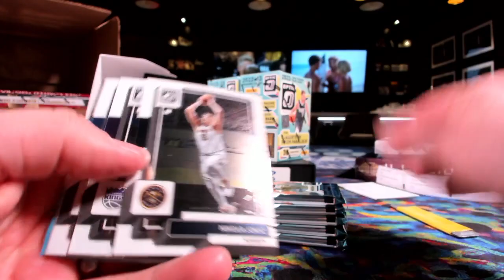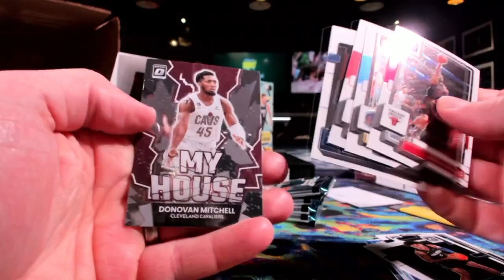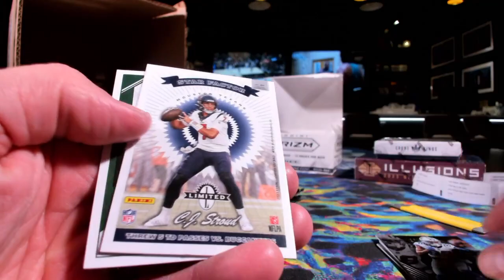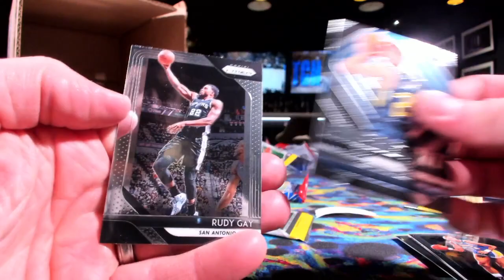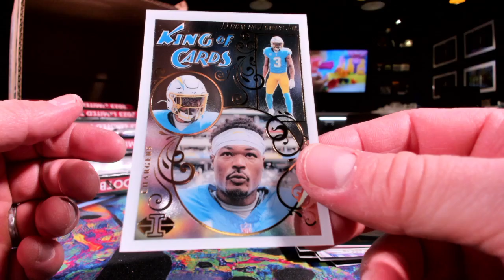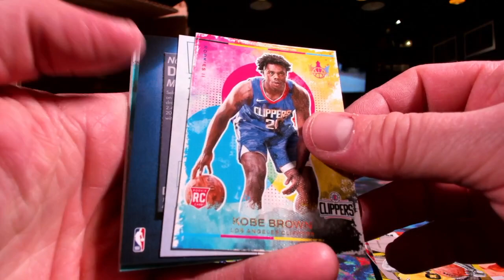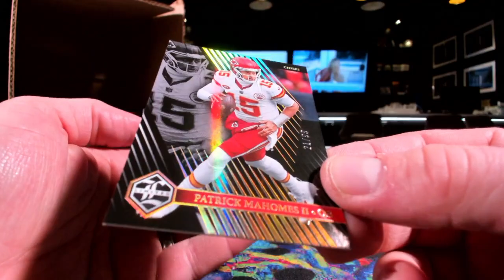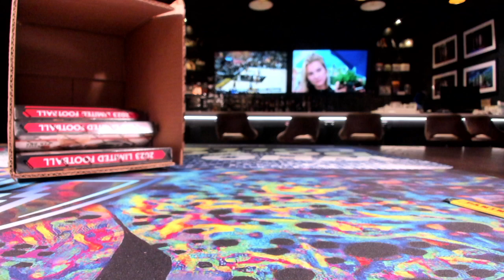3 20 24 Personal Breaks Part 2